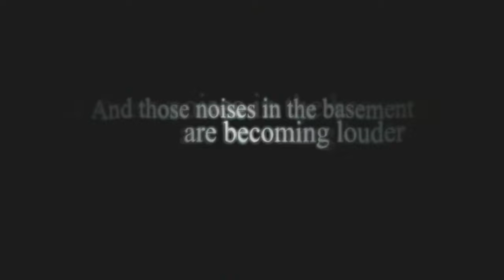Everything GAMING in March, so much COOP fun! - Retro Rivals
This is Everything GAMING in March. Retro Rivals had so much COOP fun!
BUT
We didn't stop at playing games, we also picked up some games and tech.  We had our low points and we had our high points.  If you've been wondering where we've been, we explain that too.
ALSO
Let's take some time to talk about Community corner and the fabulous channels we think YOU should check out!

00:00 We're back baby!
00:48 Why we took a break.
01:42 Games we finished in March
07:21 Games we're currently playing
11:05 Community Corner - The shout outs!
13:10 Pick ups! We have a few.
20:06 Game room Fails!
23:06 Game room Highlights!
24:15 Coming up In April!
28:33 But now we're back and until next time...